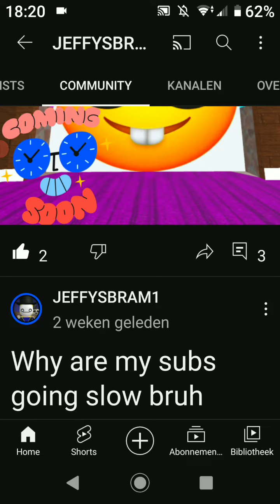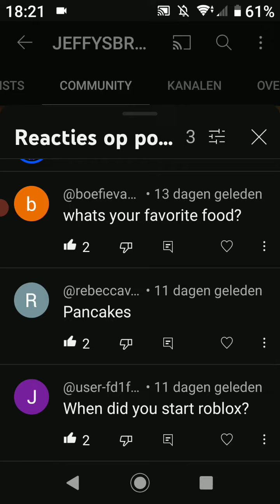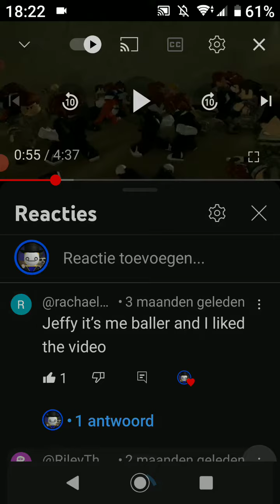short Q&A (sorry for being late :D) + why you should subscribe to